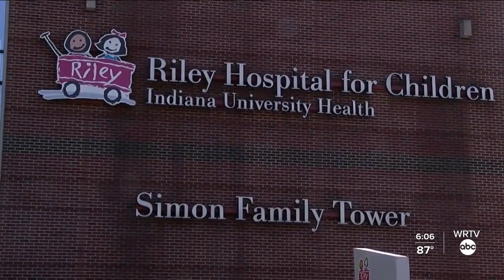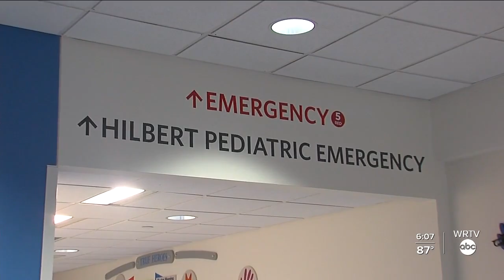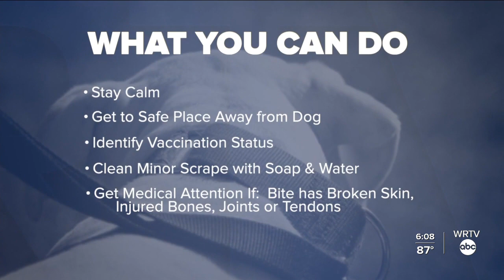Child recovering after dog bite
An Indianapolis child is at home recovering after his family says he was bit by a dog over the weekend.